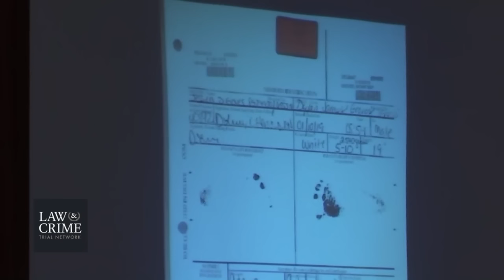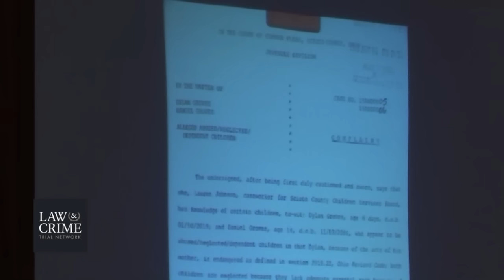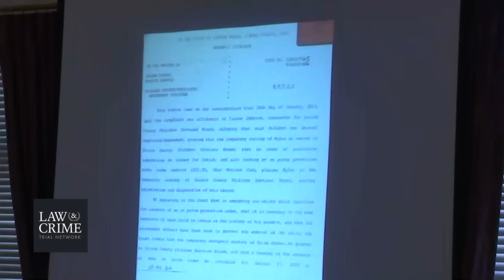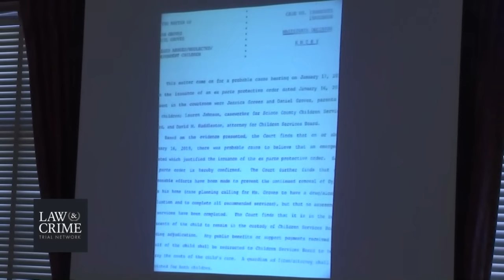Groves Trial Day 2 - Dr Darren Adams & Patricia Craft - Children's Services Case Worker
A mother and father in Scioto County, Ohio stand trial in the death of their infant son. Young Dylan Groves was found dead 30 feet down a well last year, prosecutors said. Authorities blame the boy’s parents–mother Jessica Groves, and father Daniel Groves–for what happened. The defendants are charged with aggravated murder, murder, kidnapping, endangering children, tampering with evidence, interference with custody, gross abuse of a corpse, and four counts of felonious assault.

Problems stemmed right from Dylan’s day of birth on January 10, 2019. The boy was born with drugs in his system, authorities claim. Daniel Groves later got the child back after showing that he followed regulations, but the defendant allegedly started missing important dates, including court dates and doctor’s appointments.

Investigators claim that both defendants bolted on a four-wheeler when authorities dropped by the home for a checkup on May 20, according to WLTW. Deputies obtained a search warrant, got Jessica Groves to give herself up quickly, but Daniel Groves was only arrested after a six-hour standoff. Authorities said they found $42,000 of stolen items at the residence, and later found the late infant in a well.

Deputies said Dylan Groves didn’t even make it to a full three months of age. They claim there’s evidence showing he’d been dead since March.

A coroner determined that the victim had been slain. The child sustained several bone fractures, had been wrapped in plastic bags with duct tape, then put in milk crates that were wrapped in chains, and other bindings, according to WSAZ. The creates were weighted down with rocks and a weight, authorities said. As in his birth, Groves died with drugs in his body, according to the coroner. This allegedly included methamphetamine.